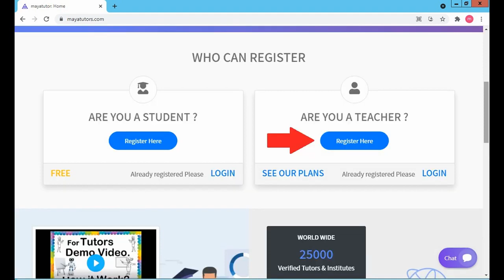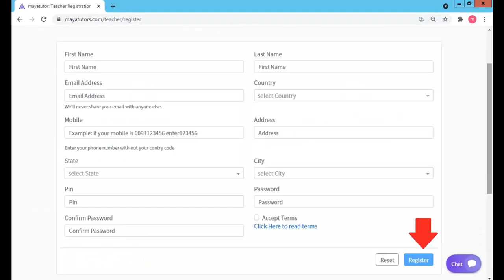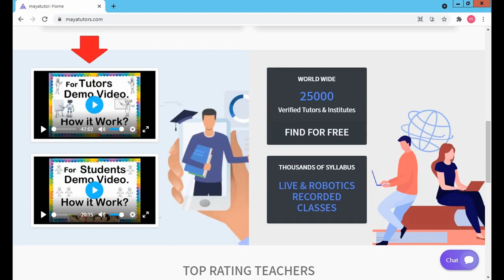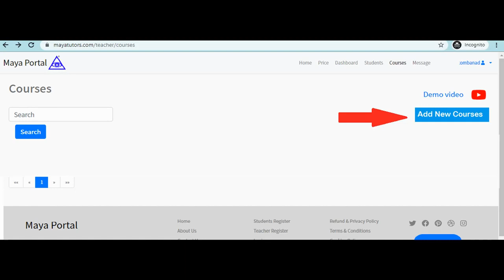MAYA TUTORS , Online Online Classes , Online Teaching Courses Masbate